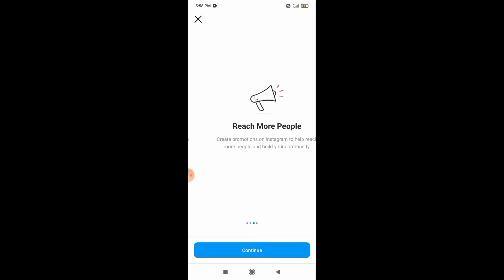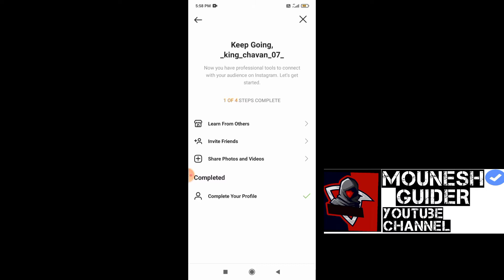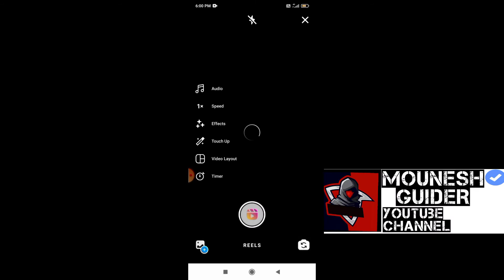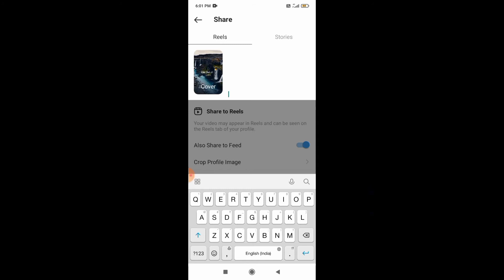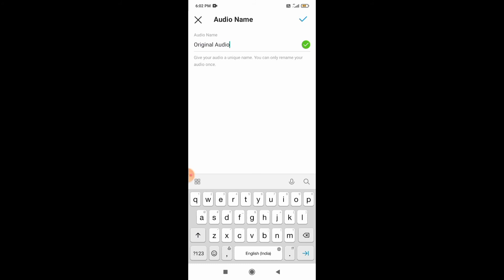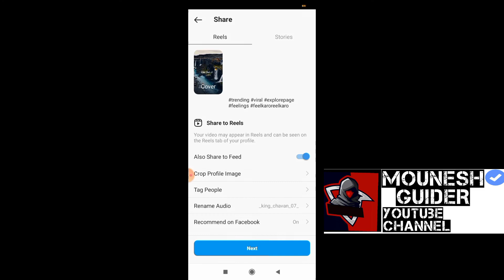Instagram secret tricks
From - Raichur Karnataka (India)